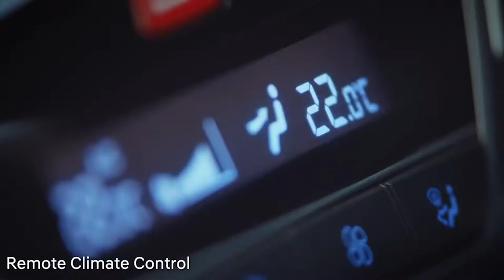Hyundai | Blue Link Technology | Your Connected Friend on the Go | Official TVC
Say hello to HyundaiBlueLink, Your Connected Friend on the Go. It brings you 33 incredible features like
✔️Remote Engine Start/Stop & Climate Control*,
✔️Stolen Vehicle Tracking & Immobilisation,
✔️SOS/ Emergency Assistance,
✔️Auto Crash Notification,
✔️Valet Alert and much more.
Feel the truly connected driving experience with an inbuilt SIM card and a 24X7 call centre.

Visit Pavan Hyundai today !!